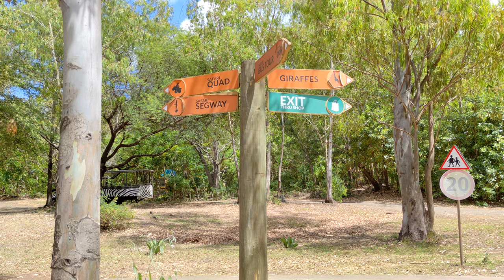Casela Nature Parks, Mauritius in 4K 60fps HDR Dolby Atmos 💖African Safari bus ride and walking tour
4K 60fps HDR Dolby Atmos (UHD) 💖 Best places - You can support our work by subscribing to our channel 🎁👀, leaving a * like * 👍 and sharing, thanks for watching :-) 💖 You can also support us directly to our bank account with a voluntary contribution here :
 Welcome to Casela Nature Parks , on the island of Mauritius. Casela Nature Parks is one of the most popular theme parks in Mauritius, offering a variety of fun and exciting activities for everyone. The park covers more than 350 hectares and is divided into 5 zones, each with its own unique characteristics.
In 5 zones are thrill mountain, Predator kingdom, African safari,
Pangia birds and Rides and World of events.  One can get a taste of Africa in Mauritius with a unique chance to meet antelopes, white lions, rhinos, turtles, zebras, ostriches, parrots, giraffes and more. The African Reserve has an extraordinary scenic beauty with the iconic Mount Rempart serving as a backdrop. The Casela Natural Parks on the island of Mauritius are not to be missed.
  Other popular places on the island of Mauritius:  Port Louis, Tamarin, Le Morne, Chamarel, Casela Nature Parks, Black River Gorges National Park, Tamarind Falls, Grand Bassin Temple , Mauritius Postal Museum - blue and red mauritius stamp , China Town, La Vanille Nature Park and many waterfalls.
 The TRAVEL PHOTO channel will show you the most beautiful places and become your travel guide.

channel TRAVEL PHOTO